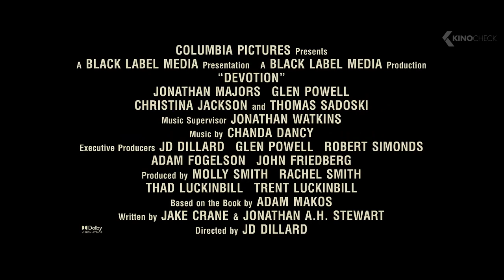DEVOTION - Jesse Brown's Legacy (2022)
Devotion, an aerial war epic based on the bestselling book of the same name, tells the harrowing true story of two elite US Navy fighter pilots during the Korean War. Their heroic sacrifices would ultimately make them the Navy's most celebrated wingmen.

Devotion (2022) is the new war movie starring Glen Powell, Jonathan Majors and Joe Jonas.